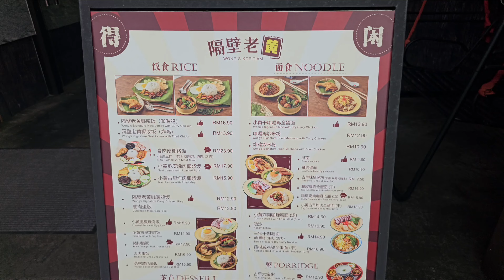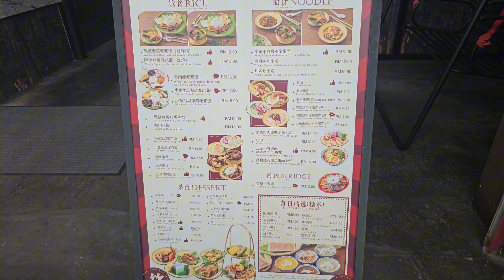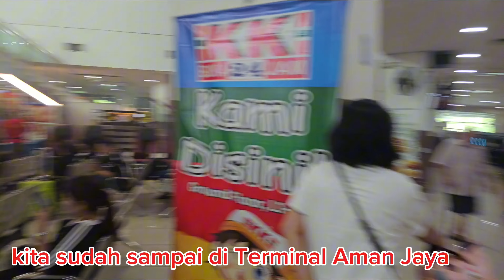SARAPAN ENAK DULU SEBELUM LANJUT KE PENANG || Ipoh Trip #3